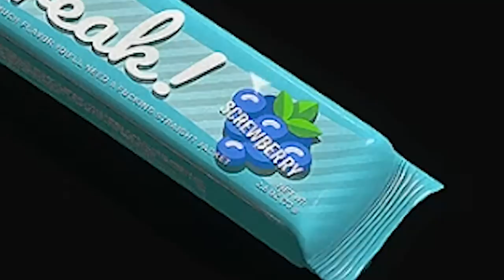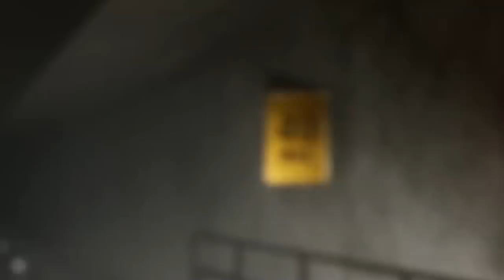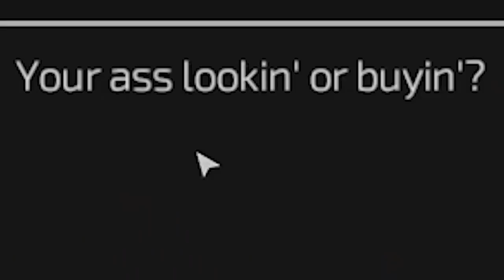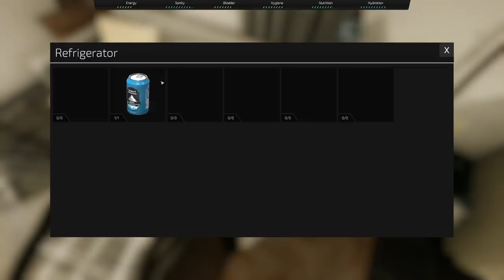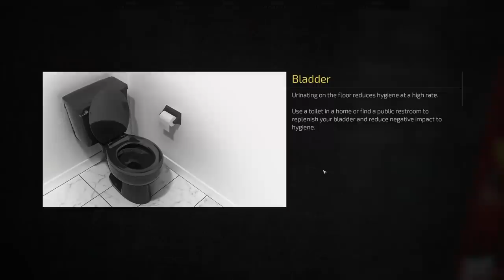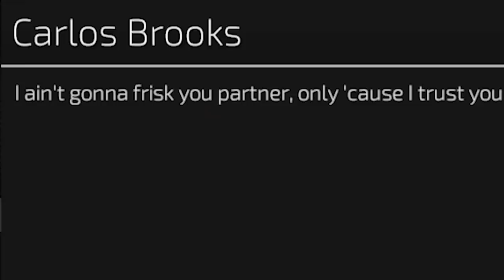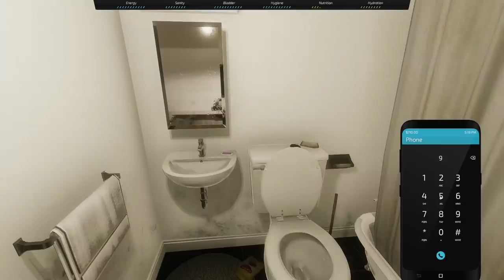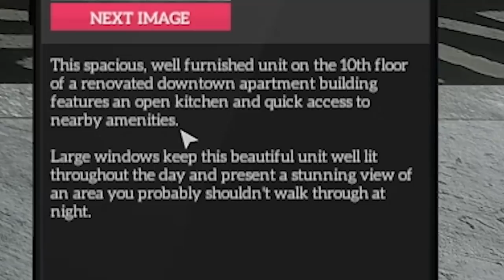I Finally Became Rich Enough to Make it Rain - Metro Sim Hustle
Welcome to frozen food reselling simulator.

Metro Sim Hustle on Steam!

ABOUT: Metro Sim Hustle

Hop in the cab of a high-speed commuter train and see if you can keep up with the tight schedule. Your passengers are waiting for you - but watch out for speed traps and terrorists!

DROP SOME CASH
Take a stroll through the city and interact with a diverse set of NPCs. Work a side hustle by dealing with consumer goods and illicit substances.

SETTLE IN
Choose from several residences to rent and live in that each contain unique characteristics. Save money by sleeping in a derelict abandoned basement, or splurge on a two storey penthouse apartment with a view.

The quality of the home you choose is reflected in the usefulness of the amenities found in it, so choose wisely!

Swing by the city club for your fill of cheap entertainment after a long day at the office, where you’ll find high end cocktails, dirty bathrooms, and a hot mess of interactable clientele.

Use your smartphone to manage real estate and finances, as well as play the lottery and order pizza. Don't forget to set your alarm to wake up in time for work!